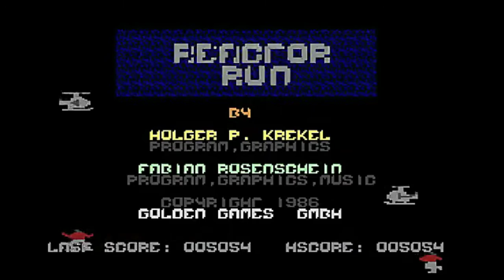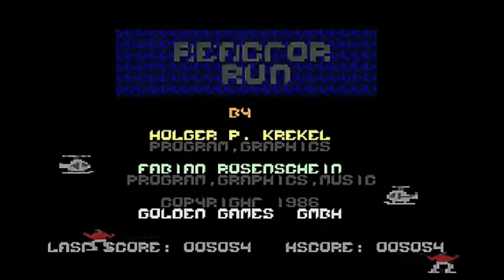C64 Longplay: Reactor Run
The same guys made the Pink Panther game, released by Magic Bytes.